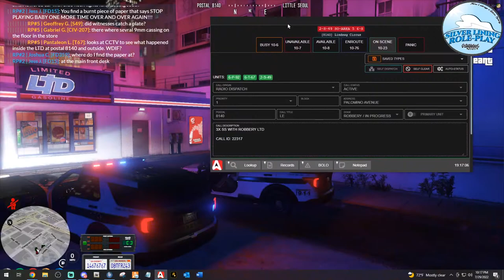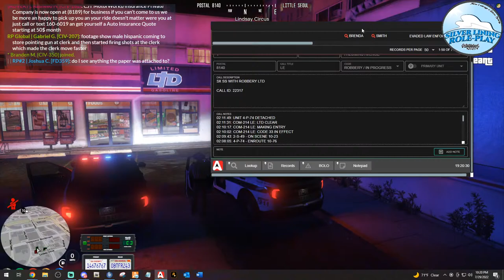SLRP🔴| SGT Gibson is Back! | City Supervisor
Wanna Apply for SLRP?  If you meet the criteria below, click the whitelist application link!

16+ Can apply to be Civilian, Fire Department or EMT
18+ Can apply for LEO

Fellow SLRP Peeps!

My System Specs:

10th Gen i9 10850k Processor
Gigabyte Aorus B460 Pro AC Motherboard
64gb ddr4 XPG Gammix Ram